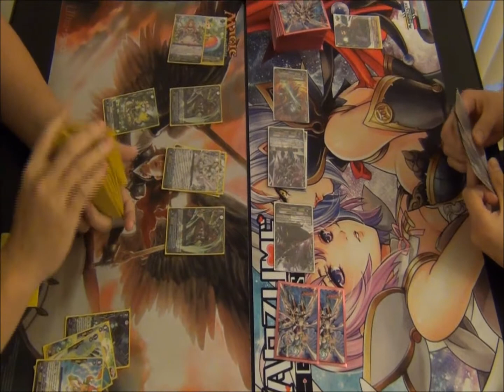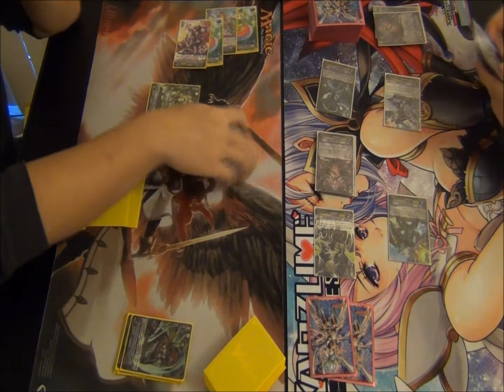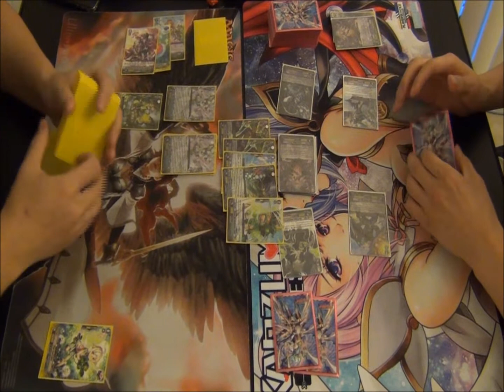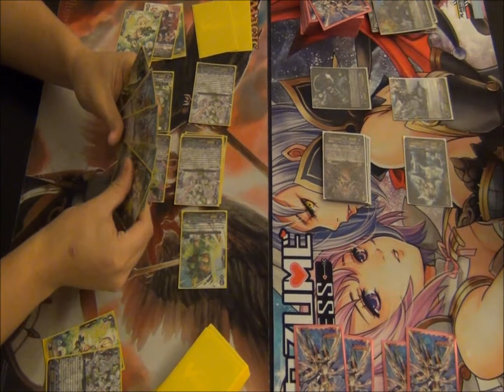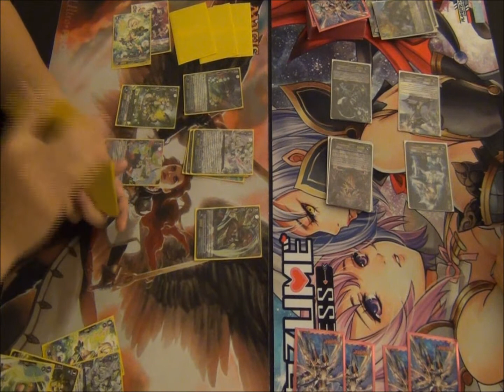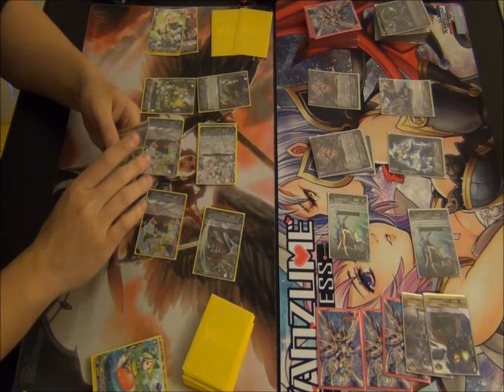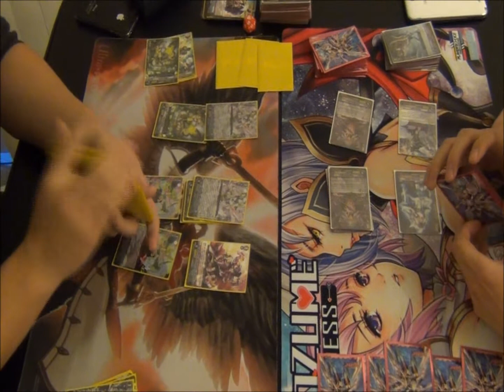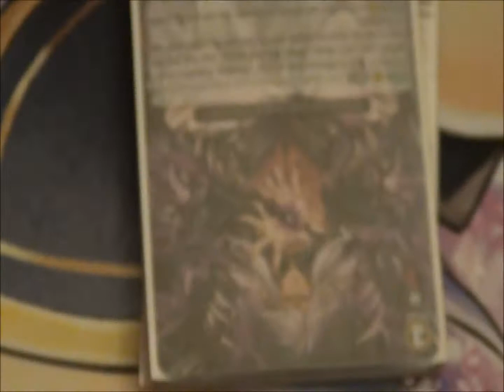Otsu (Shadow Paladins) vs Jon (Musketeers)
A single match!  No 2 out of 3 here.